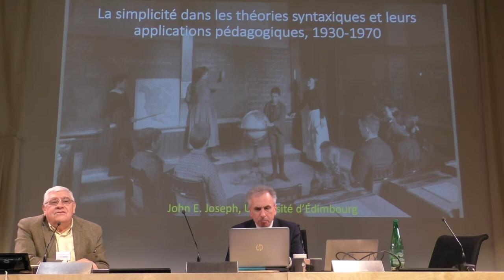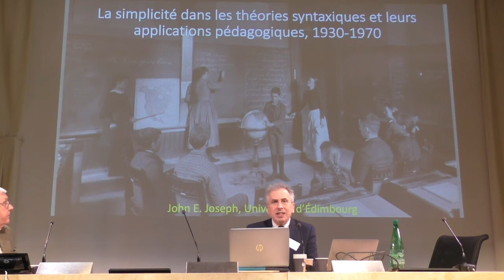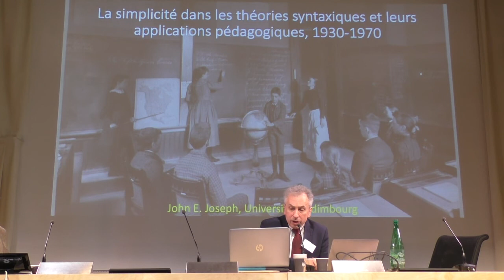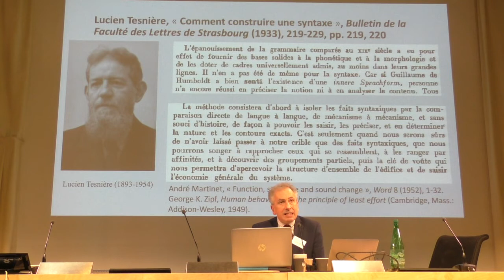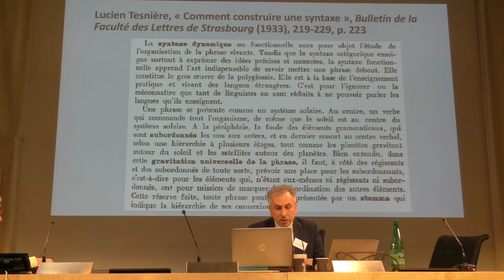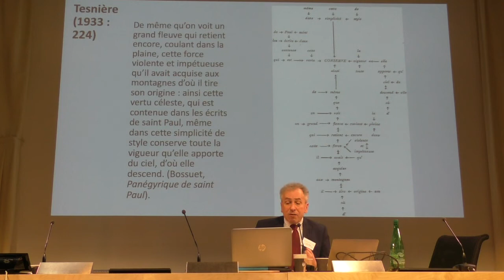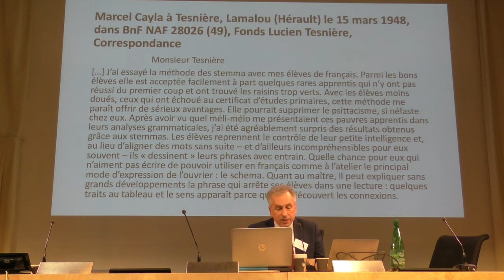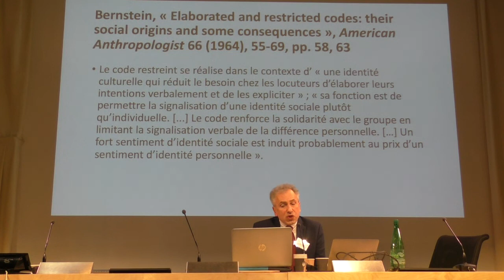John JOSEPH_La simplicité dans les théories syntaxiques et leurs applications, 1930-1960_1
John JOSEPH
La simplicité dans les théories syntaxiques et leurs applications, 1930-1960_1/3

Plenary talk / Conférence plénière, 24 janvier 2020

Colloque SHESL HTL 2020
"Simplicité et complexité des langues dans l’histoire des théories linguistiques"